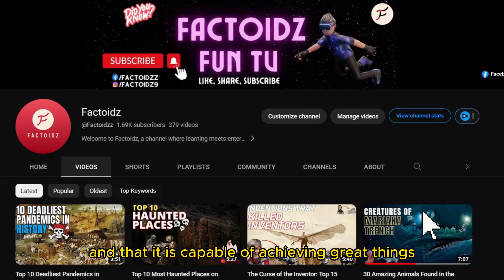India Makes History! Chandrayaan-3 Lands on Moon's South Pole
India makes history! Chandrayaan-3 successfully lands on the moon's south pole, a region that is thought to be rich in water ice. This is a major achievement for India, as it is only the fourth country to successfully land a spacecraft on the moon.

In this video, we'll take a look at the historic landing of Chandrayaan-3, and discuss what it means for India's space program and the future of space exploration. We'll also talk about the mission's goals, what the lander and rover will do, and the implications of the mission's success.